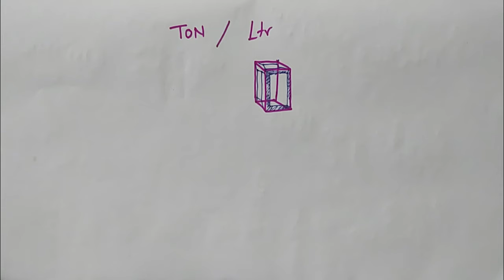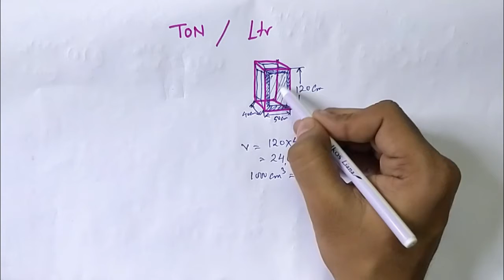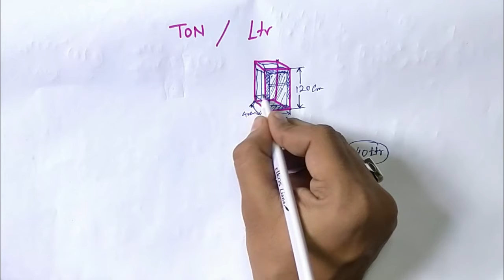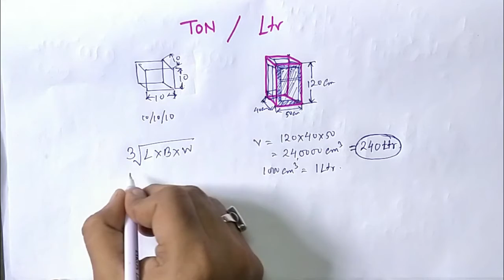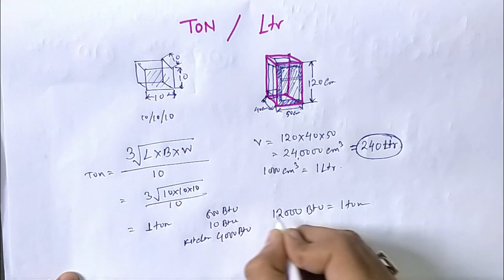Difference between Litre vs Ton.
Litre for fridge and Ton for Refrigerator, What does it mean, Easy and simple explanation.

practical skill development
knowledge or skills which makes a student to a professional